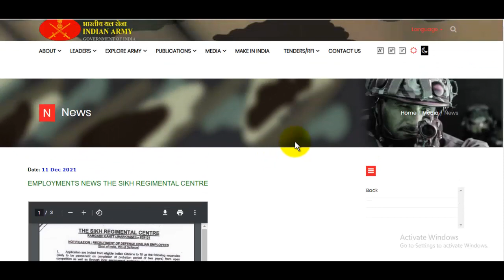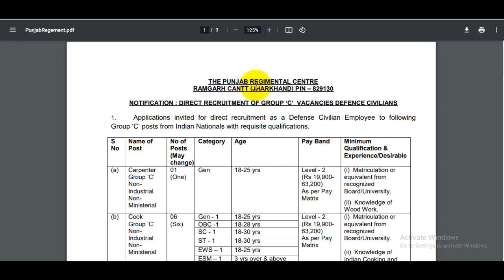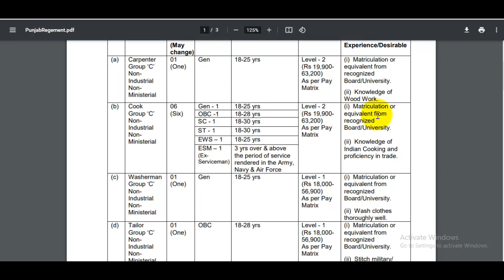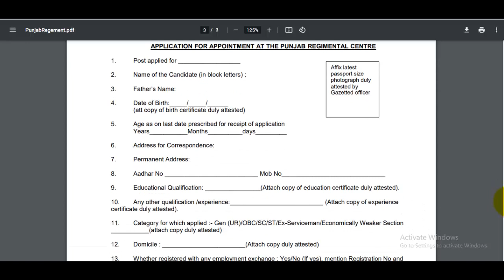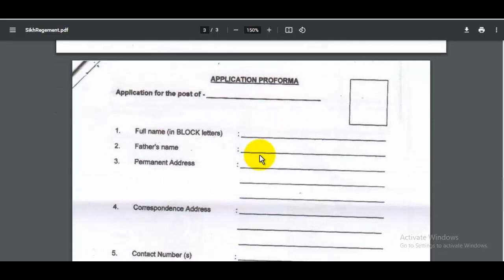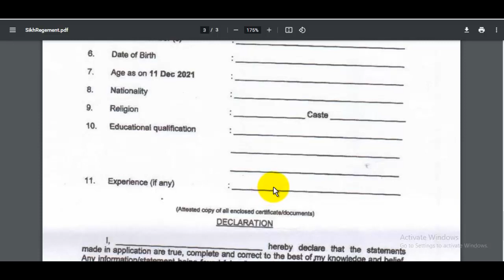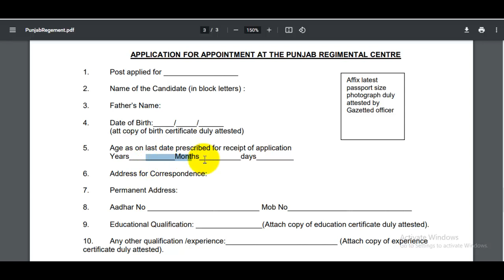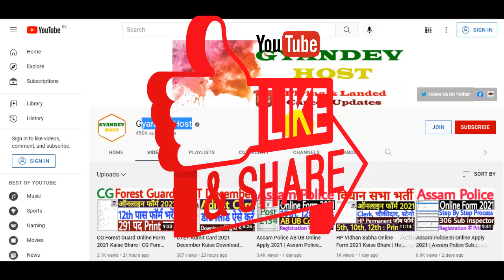Punjab Sikh Regiment Ramgarh Bharti 2021 | Punjab Regiment Center Ramgarh Cantt Bharti 2021 | 10th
The Army Punjab Regiment Center Ramgarh Cantt Bharti 2021 Notification has been announced by the Indian Army. Candidates also search it as Army Punjab/ Sikh Regimental Centre Bharti 2021. Apply offline for Army Punjab/ Sikh Regimental Centre Vacancy 2021 Applicants who want to apply for Army Punjab/ Sikh Regimental Centre Notification 2021 should check out the complete details before apply.
Punjab Sikh Regiment Ramgarh Bharti 2021 Form PDF -

स्नेहपूर्वक धन्यवाद!🙏
"आपका Dost
GyanDevHost"